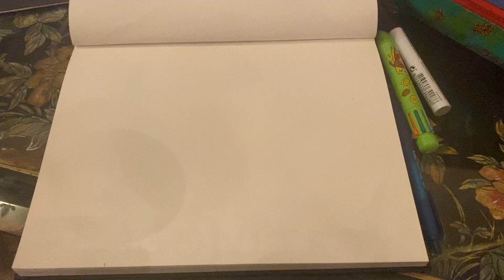HOW TO DRAW : Drawing JK from BTS (without color)